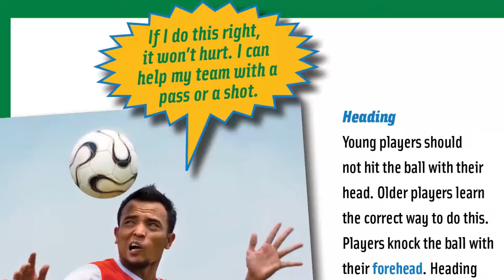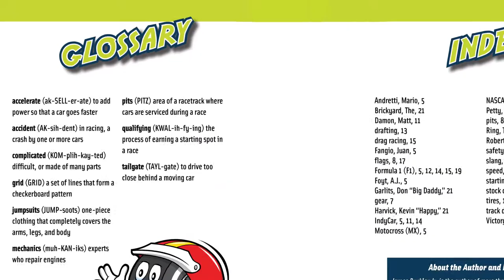Talkin' Sports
Play sports? Watch sports? TALK sports!
This fun, unique series highlights the slang
and terms people might hear on TV, read
 online, or encounter live while on the fields
of today’s most popular sports. Some terms
 are historical, while others are modern-day
 phrases. A blend of contemporary and
 historical photographs introduce various
phrases and terms, while a fun, series-wide
illustrated character introduces stats, jokes, and trivia. Each book includes an author
biography, informative captions, a phonetic glossary, an index, and sources for further research.